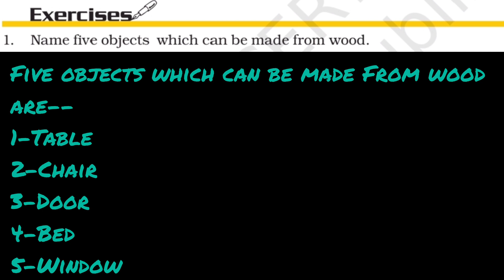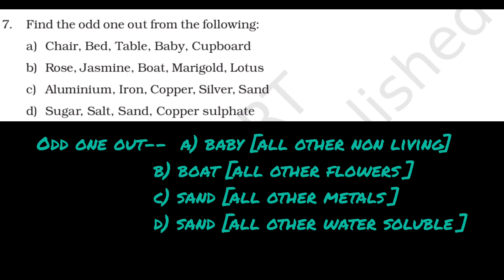chapter 4 full solutions. ncert, class 6th science, sorting materials into groups. full solved.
in this videos we provide solutions of chapter 4,sorting materials into groups... it will help you to find solutions